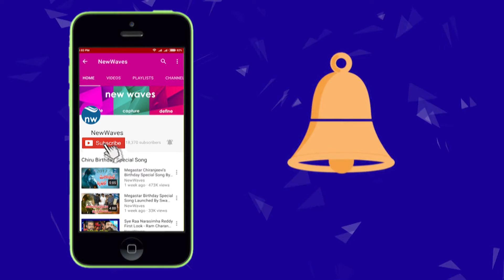Ye mantram vesave song promos | Vijay devarakonda Shivani Singh | New Waves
Yemantramvesave song promos. ft Vijay devarakonda Shivani Singh are main lead roles. Directed & Produced By ShridharMarri, Under the Banner of Golisoda Films. Music composed by
AbdusSamad